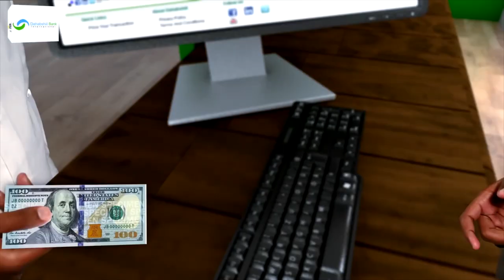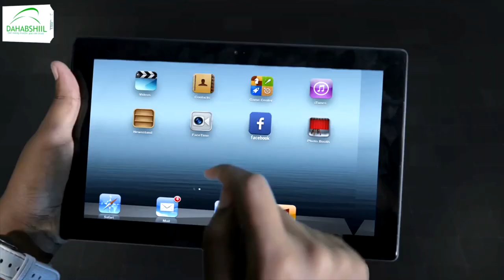Hordhaca Barnaamijka Murti Iyo Maad.